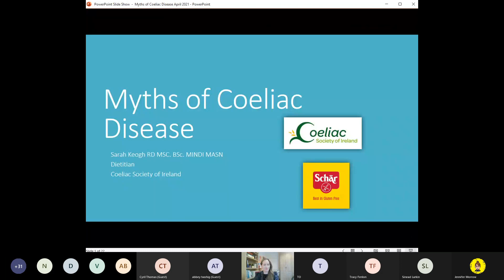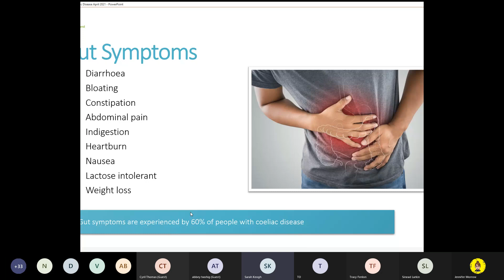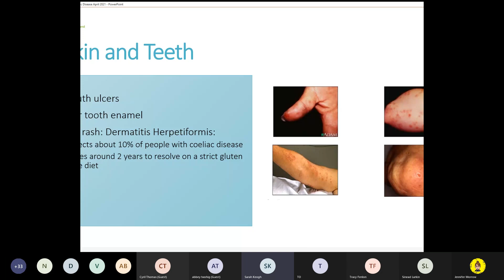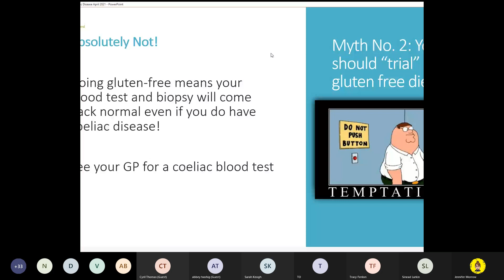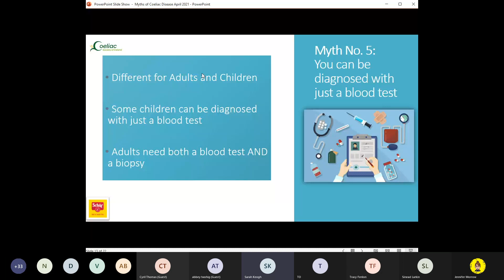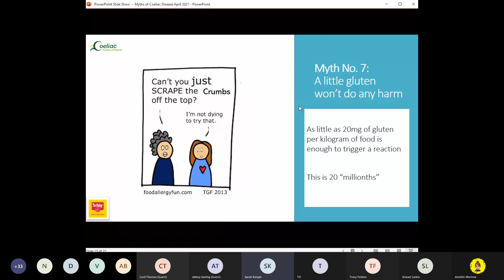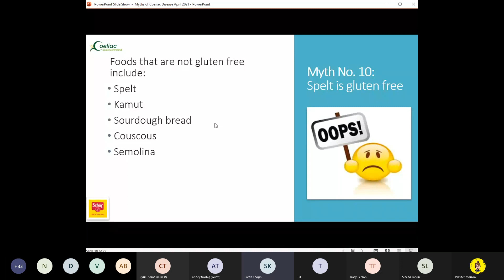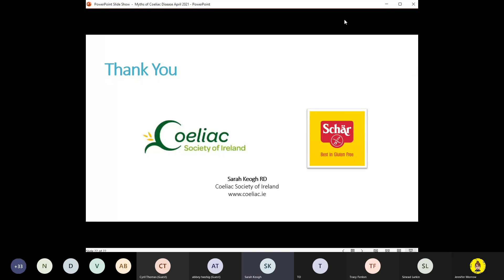Myths of Coeliac Disease sponsored by Schar - Sarah Keogh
Schar and Sarah Keogh ‘Myth Busting’ – open to all – Is a little gluten okay? Do you have to have tummy trouble to be Coeliac? Is a blood test enough to get diagnosed? There is a lot of confusion out there when it comes to Coeliac disease – no wonder it can take people up to 10 years to get diagnosed! Myths of Coeliac Disease takes a look at the many mistakes and misunderstandings that are made about Coeliac disease. From supplements to diet advice, from diagnosis to symptoms, we give the facts and dispel the myths. Open to anyone who is Coeliac or who knows anyone with Coeliac disease. Deepen your understanding of this condition and find out if you are Coeliac but just don’t know it! Presented by Registered Dietitian Sarah Keogh. Follow Sarah on Instagram @sarahkeoghrd.